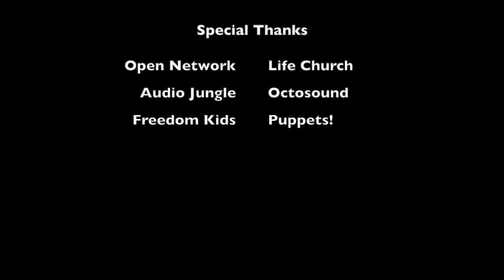In The Beginning - March 5, 2023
In The Beginning - March 5, 2023 - Unit 21